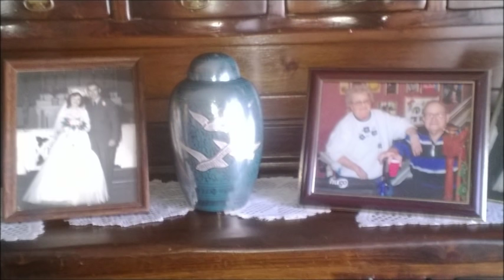It is well movie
This is a video of my kids and me. I really love this song, it goes so well with how I feel about them and my life. Thanks to Kristene DiMarco and Bethel Music.